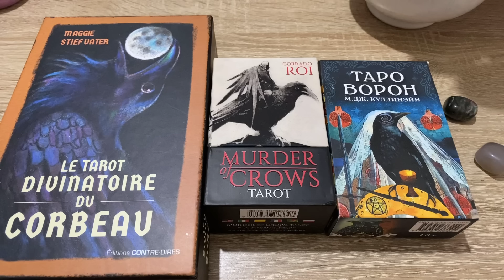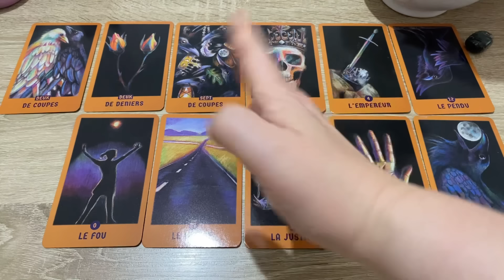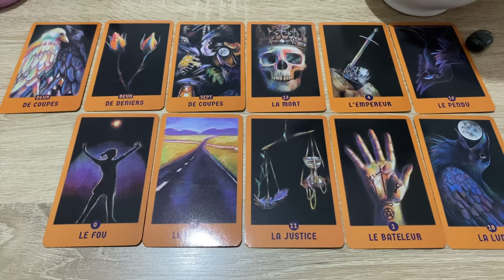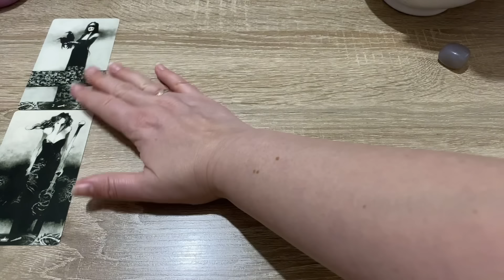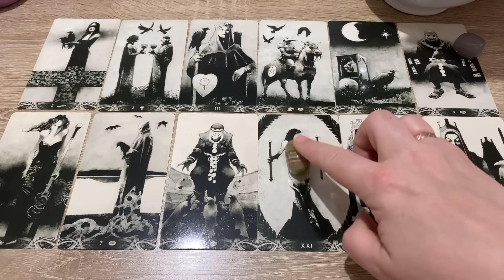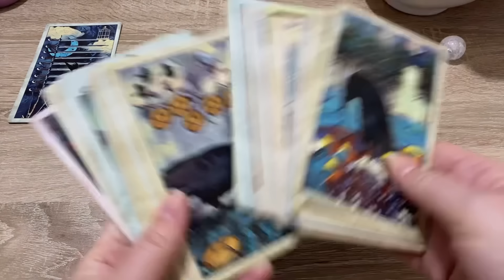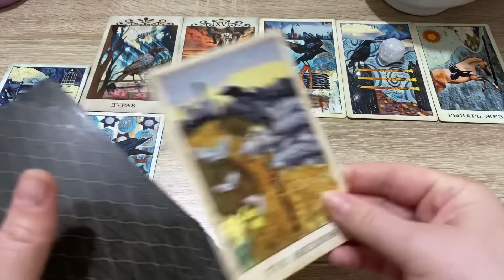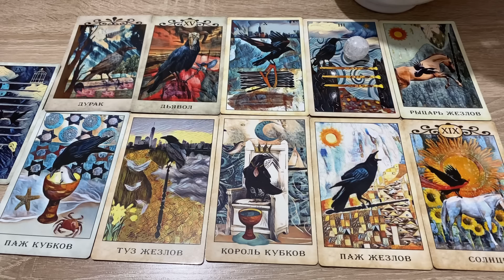🐦‍⬛ ДРЕВНЕЕ ГАДАНИЕ ПО ВОРОНАМ 🐦‍⬛ гадание на таро расклад онлайн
Тайм-коды
0:00 Вступление
3:14 ворон 1
23:59 ворон 2
42:38 ворон 3

ВАШУ ЛЮБОВЬ!
Узнать будущее
украинцы в Европе
позитивное Гадание
что хорошего по Судьбе
Самое доброе гадание
Самое интересное гадание
Что посмотреть?
Что смотрят на ютуб?
Гадание с наибольшим количеством просмотров